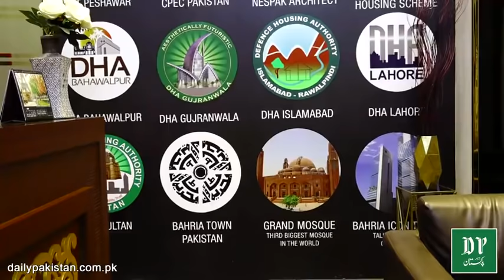Yasir Shami Interview Sheikh Imran Shafiq Sasti Tiles Kaha Say Milti ha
With A Heritage Of Rich Business Traditions Such As Honesty And Integrity Inherited From The Visionary Haji Muhammad Shafiq Late, The Next Generation Laid The Foundations Of SHAFIQUE SONS In 2009. With A Futuristic Approach Towards Provision Of Ultimate Quality Products Coupled With The Old Fashioned Ways Of Fair Business Practices Turned Out To The Basis Of Immense Success Of This Newly Established Entity.
Under the able leadership of Mr. Mazhar Shafiq and Mr. Imran Shafiq, & Mr. Abdul Rahman Pasha, SHAFIQUE SONS Has Made Phenomenal Progress in twelve Years’ Short Span Of Its Existence.

Commitment To Adhere To The Ultimate Product Quality Has Lead Them To Restrict To Exclusive Dealership Of Master; The Market Leader In High End Tiles, Sanitary Fittings And Plastic Bathroom Accessories. The Exclusive Outlet In Gujranwala Is Also Famous For Housing The Entire Range Of Master Without Fail. SHAFIQUE SONS Have Five Exclusive Size 8"x20" Wall Tile, 10"x32" mono Porosa Wall Tile and Indoor Floor Tile 12"x26" Mono Porosa Wall Tile 30"x30" Porcelain Floor And 21"x21" Porcelain Floor Tiles.

Other Than Master Products, The Group Is Into Import Of High End Bathroom Products Including Sanitary Ware And Accessories Through a Sister Concern By The Name Of PASHA INTERNATIONAL Sanitary Ware and Authorized Dealer Of PORTA Sanitary Ware, KSW Sanitary Ware, Rashid Kitchen Sink,Bester Kitchen appliances, Generaltec Kitchen Appliances, BathTec, DMC adhesive Bound, Marachi adhesive Bound, Metro adhesive Bound, Royal Water Proof Grout

It’s The Quality of Products and Level of Service Provided By SHAFIQUE SONS That Has Resulted in a Large and Permanent Customer Base with a Relationship of Immense Trust and Reliability.

While proudly launching the Exclusive SHAFIQUE SONS Series in Collaboration with Master, SHAFIQUE SONS Is Soon Spreading Its Footprint to Others Cities As Well Starting from Lahore To Begin With.